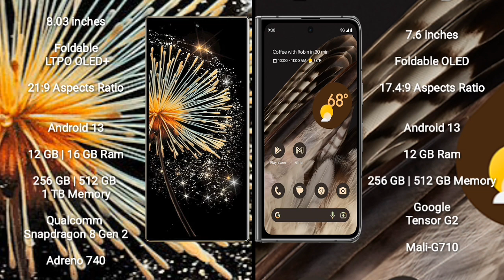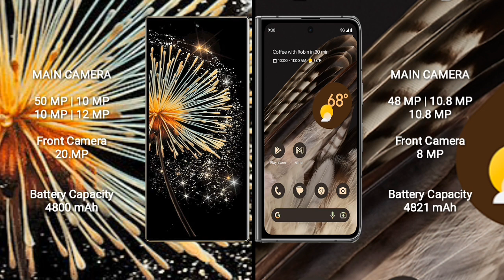Xiaomi Mix Fold 3 vs Google Pixel Fold vs Honor Magic V2 vs Huawei Mate X3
sxiaomi mix fold 3 vs google pixel fold

sxiaomi mix fold 3 vs honor magic v2

xiaomi mix fold 3 vs huawei mate x3

speed test
camera test
display test
water test
fold test
drop test